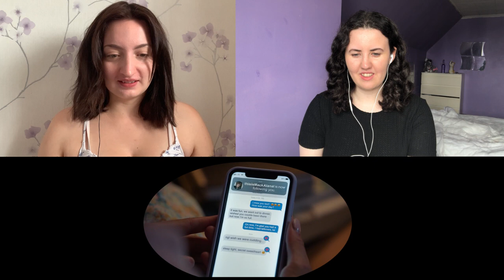LAST SEASON! | High School Musical: The Musical: The Series - 4x01 "High School Musical 4" reaction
troyella in couple's therapy? oh boy

SYNOPSIS:
After an epic summer at Camp Shallow Lake, the Wildcats return to East High where they prepare a stage production of "High School Musical 3: Senior Year." However, plans are disrupted when Principal Gutierrez announces that Disney has decided to make the long-awaited "High School Musical 4: The Reunion" movie on location at their beloved high school.

Disney announces that "High School Musical 4: High School Reunion" will be shooting at East High.